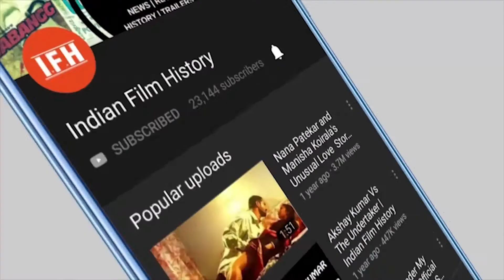Mira Rajput Trolled For Ignoring Media Camera | IFH